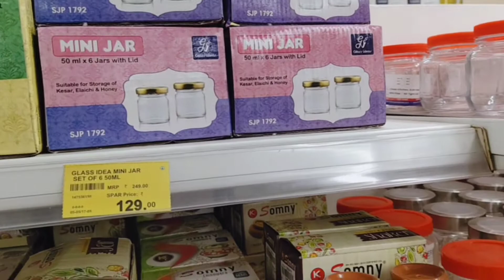10Th paas honeki kushi mei.. Milne ayi sis💗 |Bangalore Spar HypaarMarket